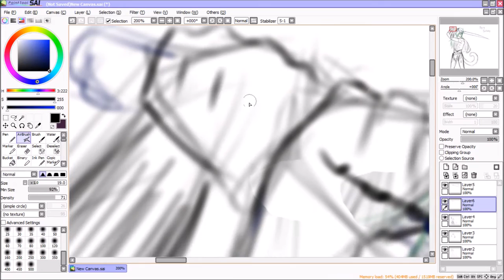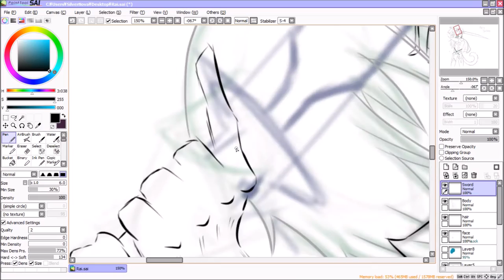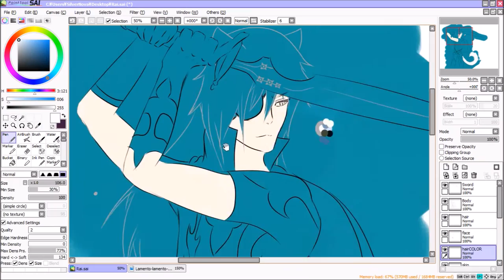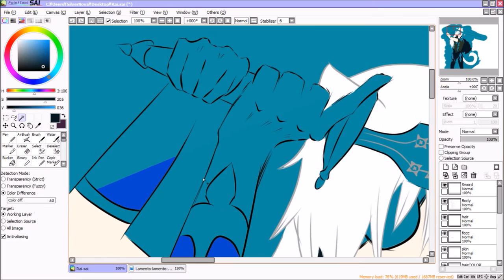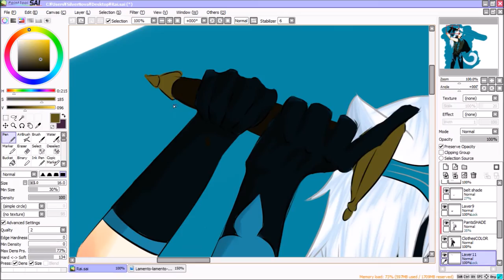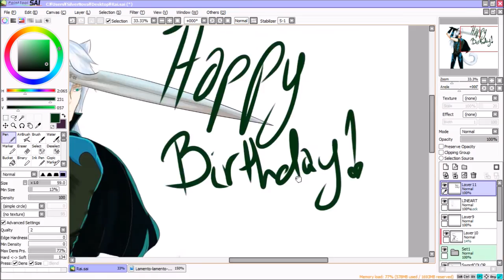Birthday Rai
This is a birthday gift for my best friend~! Happy Birthday Maya!!

I have possibly returned from my ridiculous hiatus, I am not dead, I have just been incredibly busy with college. And visual novels. but thats a story for another time ;) At any rate, here is our favorite stupid cat, Rai!! I have to admit, I was surprized at how well this was coming out,  because i have always had difficulty drawing Rai for some reason. But!! I managed to pull this one out of the forest, and a bit early for my friend's birthday ^^;  (Im uploading this ahead of time.

Backgrounds? what background???

This piece took somewhere between 5-6 hours, (i was distracted alot X3) done on Paint Tool Sai, and video recorded by Open Broadcast Software, and edited by Windows Movie Maker.

Coral Reef

~ShadowDragonsHeart